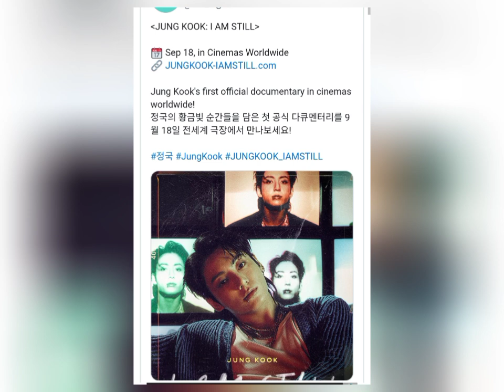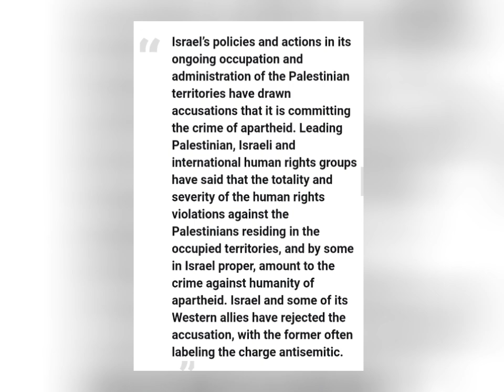ARMYs Call for Boycott: Why BTS Jungkook’s Documentary is Sparking Global Controversy!"